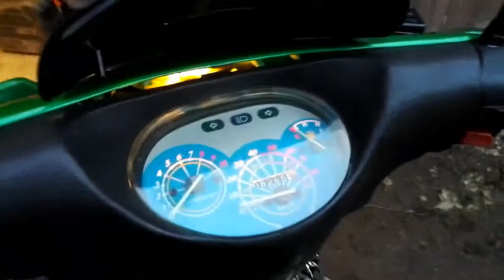Solifer XTR 50 Esittelyvideo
Tulee myyntiin nettimotoon.